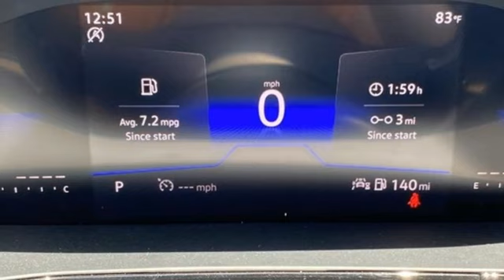New 2023 Volkswagen Taos Dallas TX Garland, TX V230340 - SOLD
Year: 2023
Make: Volkswagen
Model: Taos
Trim: 1.5T S
Engine: 1.5L I4 Turbocharged DOHC 16V LEV3-SULEV30 158hp
Transmission: 8-Speed Automatic with Tiptronic
Color: Gray
Stock #: V230340
VIN: 3VVCX7B28PM372940

Address:
12635 Lyndon B Johnson Freeway